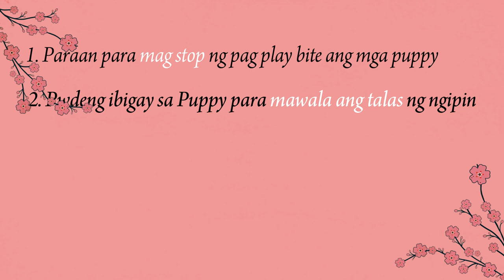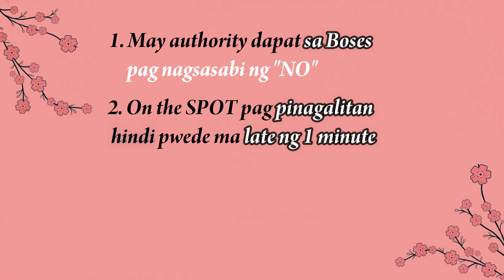HOW TO STOP PLAY BITING PUPPIES | COMPLETE DETAILS | PAANO MAGDISIPLINA NG ASO| SHIH TZU TRAIN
PLS.

❤️ Follow Aijine dayao 👩🏻

MAS MABILIS PO AKO MAGREPLY SA MGA COMMENT :)